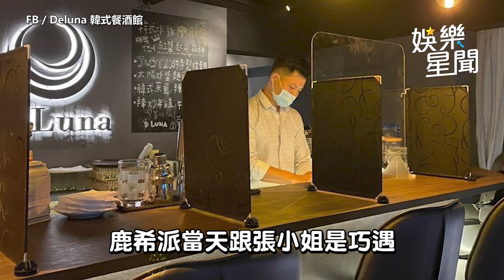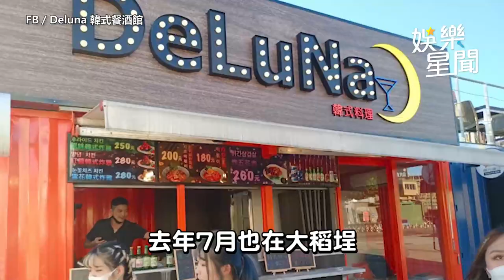綠茶半年大賺600萬翻身餐飲大亨 鹿希派「私密約會地點」曝光｜娛樂星聞